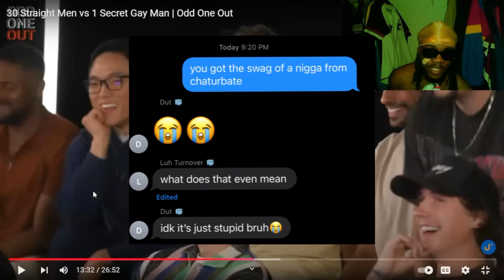30 STRAIGHT MEN vs 1 SECRET GAY MAN (my gaydar is elite)